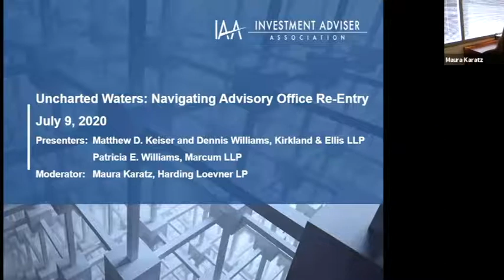IAA Webinar: Navigating Advisory Office Re-Entry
This July 2020 Investment Adviser Association webinar brings together voices from the legal, investment advisory and HR consultancy spheres to discuss considerations for workplace re-entry plans, policies and procedures that are safe, sustainable and equitable for employees with a variety of differing needs - while being sufficiently flexible to respond to evolving circumstances.